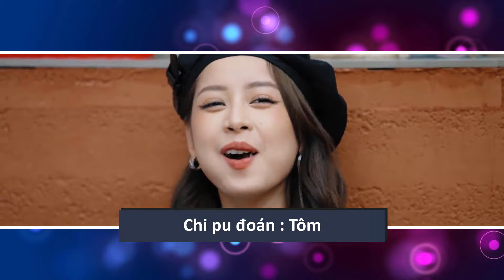Chi pu liếm Ella và thử thách đoán vị sủi cảo cực gây cấn tại hương vị trung hoa tập 7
Chi pu liếm Ella và thử thách đoán vị sủi cảo cực gây cấn tại hương vị truung hoa tập 7